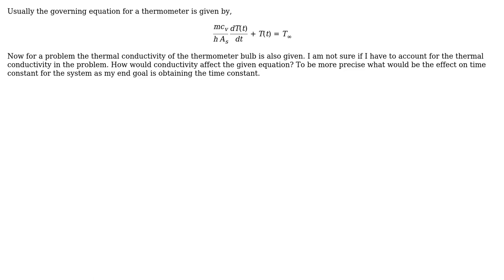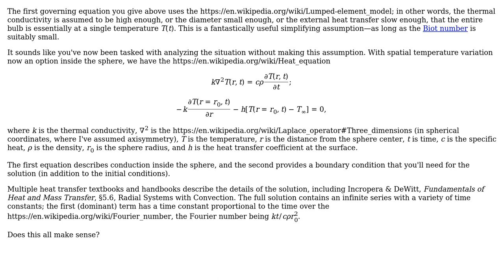Engineering: Effect of conductivity on time constant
With thanks & praise to God, and with thanks to the many people who have made this project possible! | Content (except music & images) licensed under CC BY-SA | Music | Images & others | With thanks to user NMech user HelpSeeker user Chemomechanics and the Stack Exchange Network Trademarks are property of their respective owners. You are responsible for your own actions.